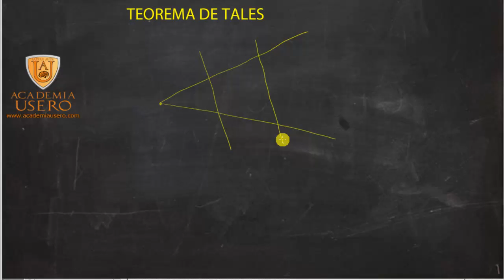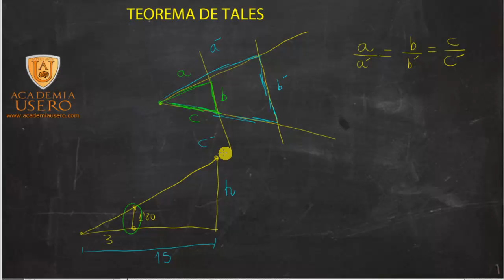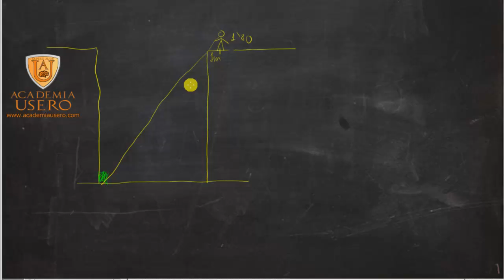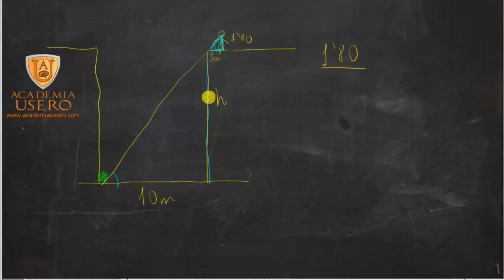Semejanza y Teorema de Tales Teoría y ejemplos Academia Usero Estepona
Explicamos el teorema de Tales y lo aplicamos para resolver algún problema de semejanza en triángulos. Este vídeo es para alumnos y alumnas de matemáticas de 2º de ESO.